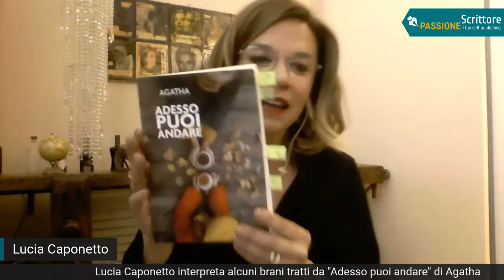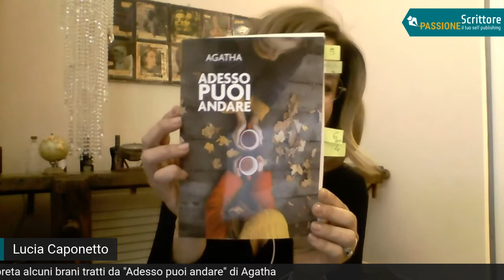DAI VOCE AL TUO LIBRO by ROMANZI IN DIRETTA presenta Adesso puoi andare di Agatha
In collaborazione con Passione Scrittore (piattaforma di self publishing, dove gli autori possono pubblicare il loro libro senza alcun costo di stampa) romanzi in diretta si trasforma in "Dai voce al tuo libro", format dedicato ad autori self publishing